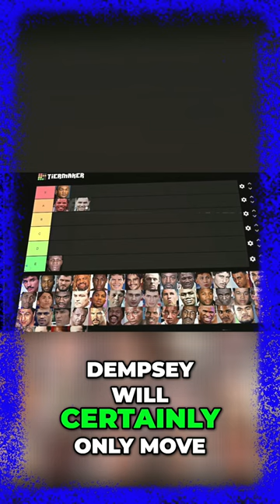The Ferocious Rise of Jack Dempsey: A Game-Changer in Boxing History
Discover the thrilling journey of Jack Dempsey, who revolutionized the sport of boxing and elevated it to unprecedented levels. Learn how Dempsey's intense fighting style transformed the perception of boxing, making it the dynamic and electrifying sport we know today.